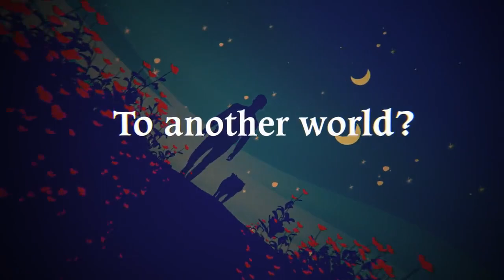Fairy Tale - Trailer subtitulado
Trailer subtitulado del nuevo libro de Stephen King. A la venta el 6 de septiembre de 2022 en EEUU.